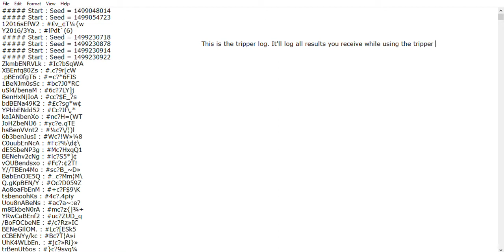How to find lost Tripcodes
Tripper+ on the initial download. Will include a log of all tripcodes you search and find. Here's what it'll look like.